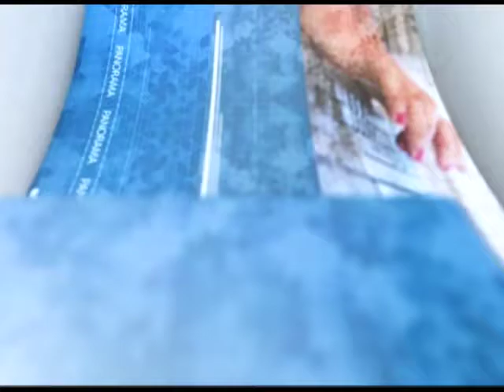Jornal Panorama - 21.09.2020